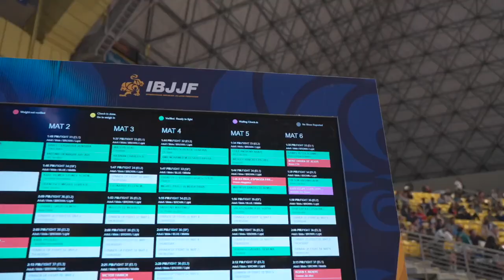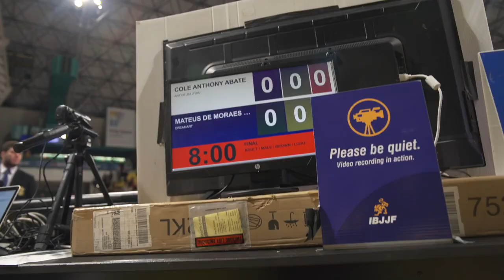All Access: Ice Cole Abate Stakes His Claim To The Lightweight Throne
Follow along with Cole Abate as he takes on the brown belt lightweight division at the 2023 IBJJF World Championship!